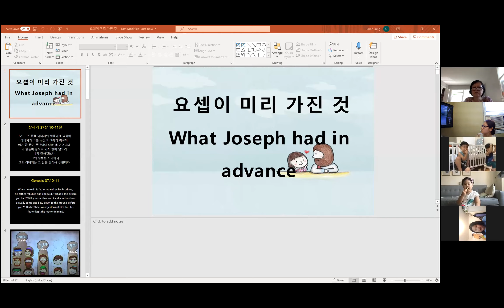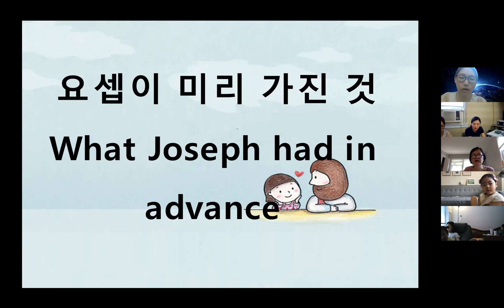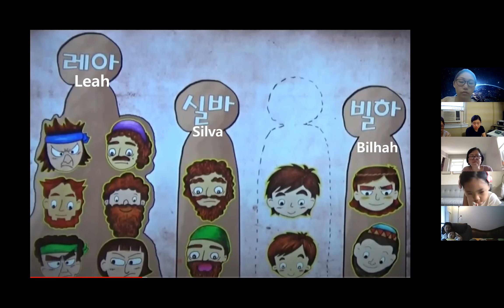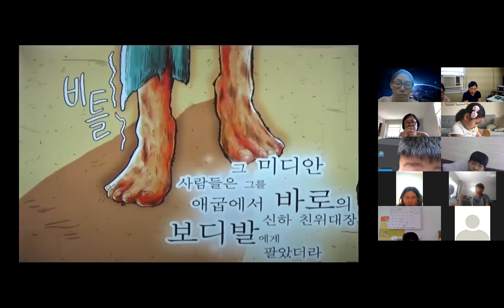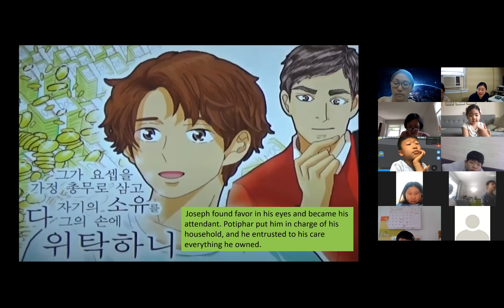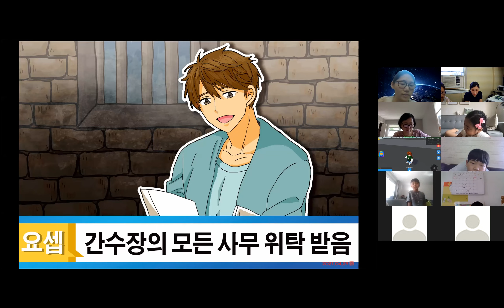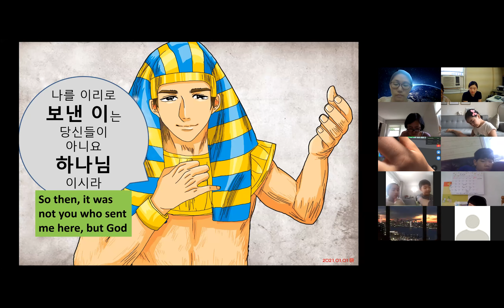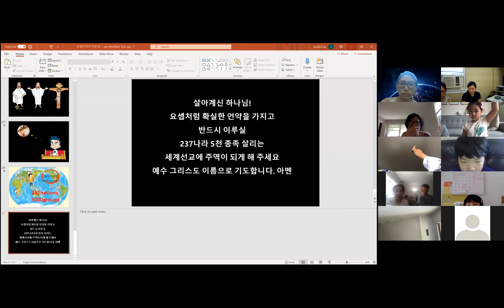[Sunday School] Joseph who Possessed in Advance (Genesis 37:10-11)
Genesis 37:10-11
When he told his father as well as his brothers, his father rebuked him and said, “What is this dream you had? Will your mother and I and your brothers actually come and bow down to the ground before you?”  His brothers were jealous of him, but his father kept the matter in mind.

0:00 Praises
10:37 Message  "Joseph who Possessed in Advance (Gen 37:10-11)
31:55 Forum